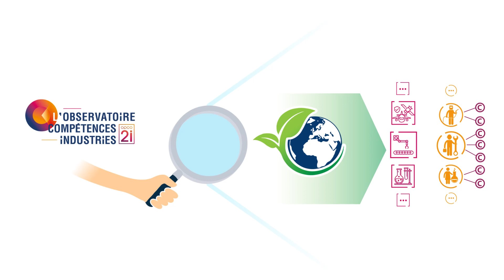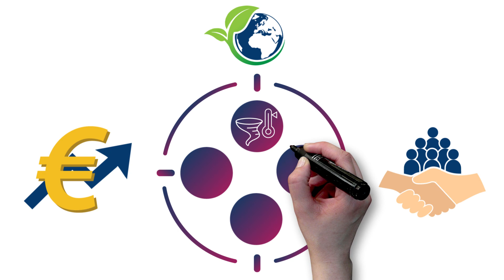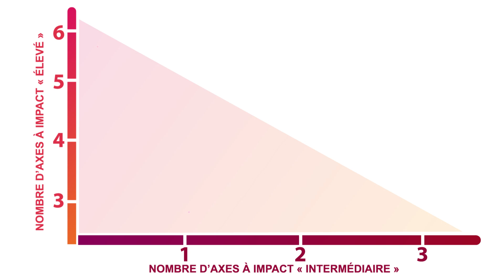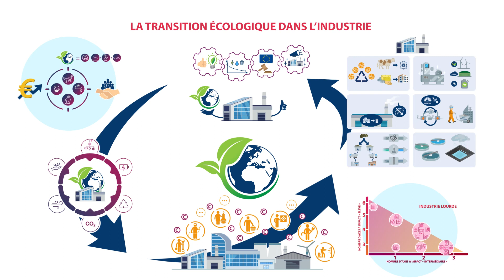OPCO 2i - La transition écologique dans l'industrie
La transition écologique implique une évolution des activités, des emplois et des compétences. OPCO 2i, via l'Observatoire Compétences Industries, a réalisé une étude pour évaluer les impacts de la transition écologique sur ces trois dimensions à horizon 2025, et identifier les actions à mettre en oeuvre pour accompagner les entreprises et les salariés.